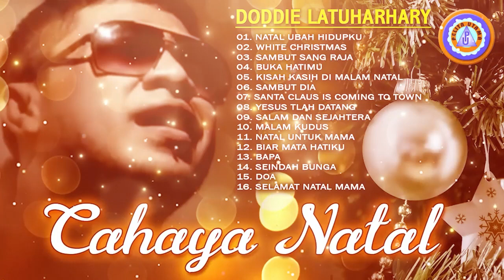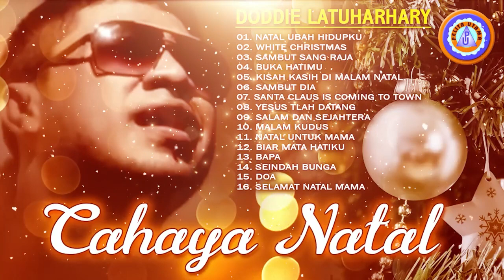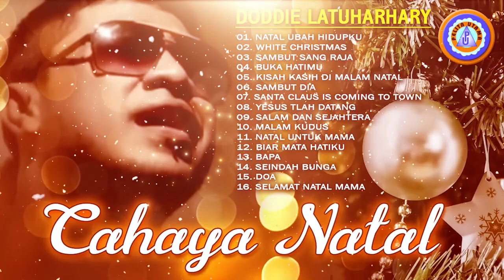Cahaya Natal Doddie Latuharhary | Full Album